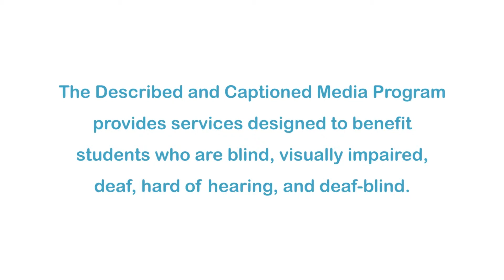Customer Service: An Attitude, Not An Occupation (Accessible Preview)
The bottom line for any position is keeping the customer happy. In this age appropriate program young earners see firsthand what makes for good customer service and bad customer service. Once they're on the job they learn the importance of putting the golden rule for customer service into action.    Part of The Working World For Young Adults Series.

Producer/Distributor: FILM IDEAS, INC
Production Year: